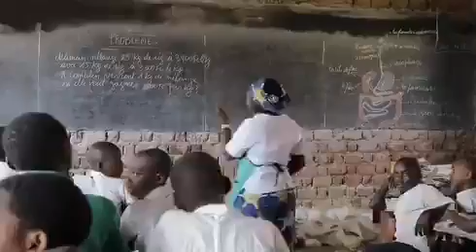reprise des activités à l'université chrétienne bilingue du Congo de BENI, les étudiants témoignent.